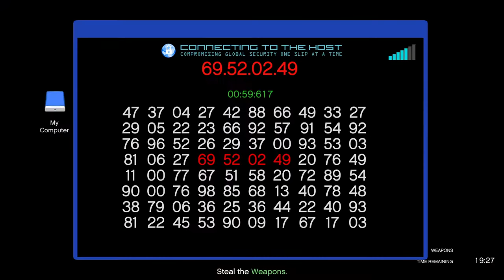Avast Ye Luxington! Prepare for Boarding! Let's Play GTA5 Online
One of my better attempts at the Luxington Business Battle.